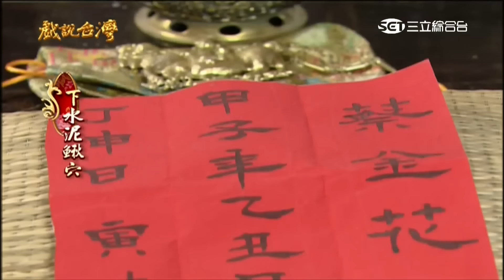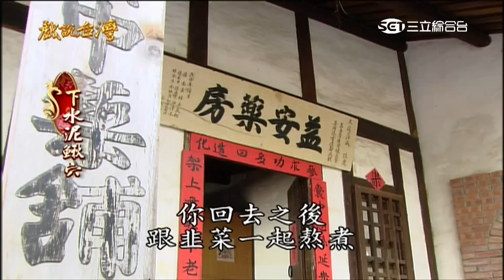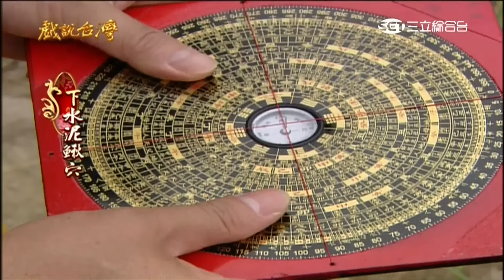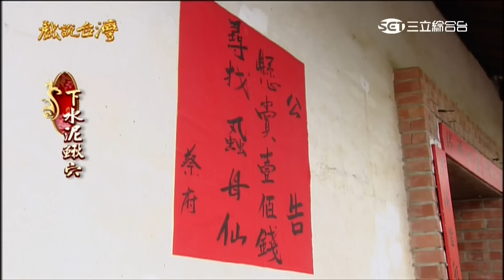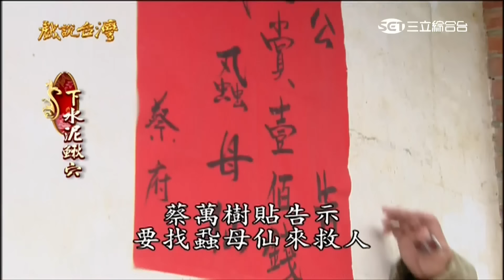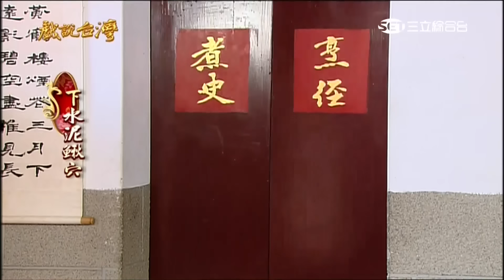[戲說台灣][綜合][20161112]下水泥鰍穴